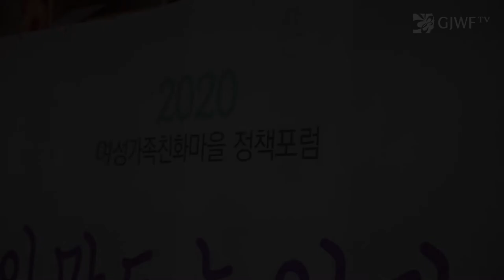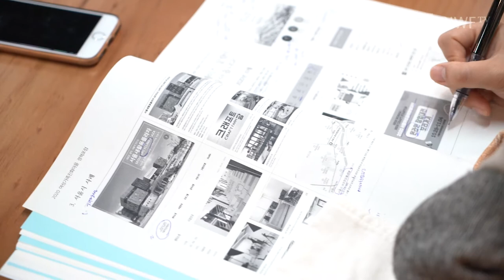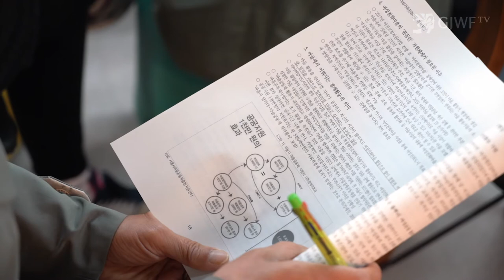[2020 여성가족친화마을 정책포럼] 여성이 만드는 일과 미래